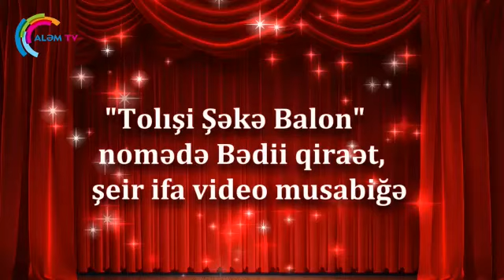TOLIŞİ ŞƏKƏ BALON şeirə musabiğə Şeir 90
Zəhra Xaqani kinə Eynəlizadə (9 sin), Lik - Mastəyl